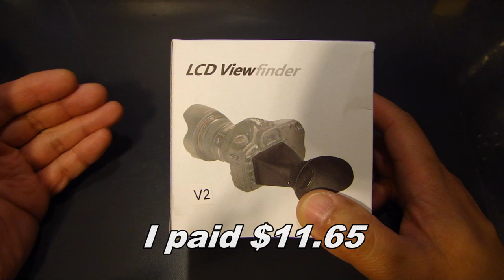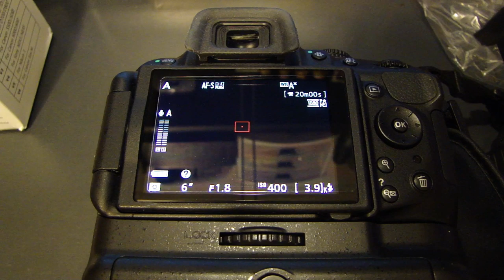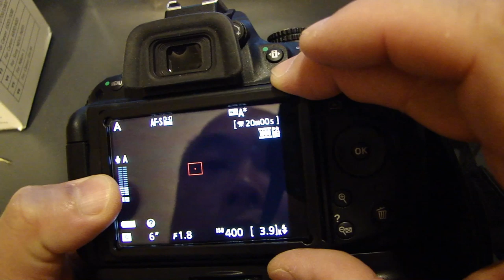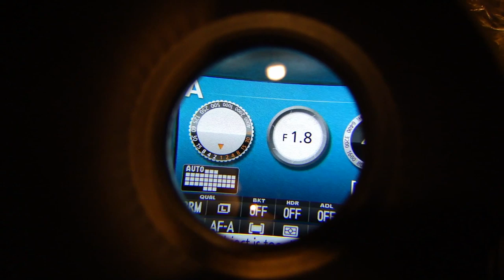Nikon DSLR Camera LCD Viewfinder | D5200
Shop All Nikon D5200 Accessories